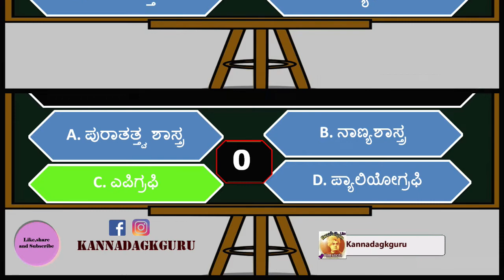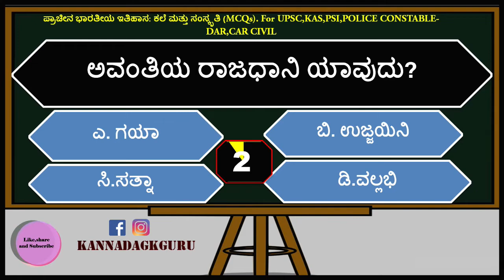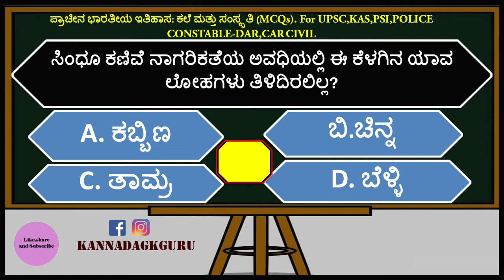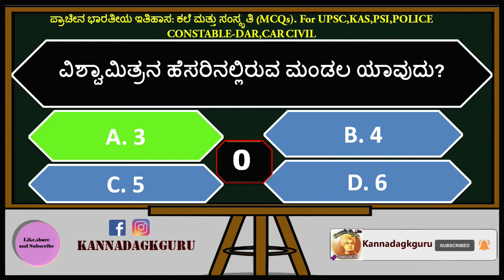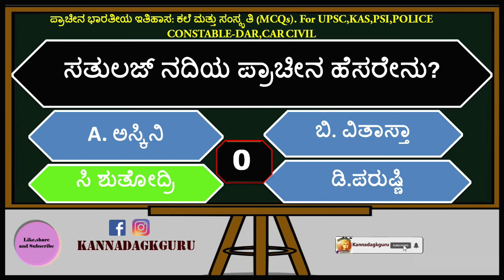NCERT ANICENT HISTORY/INDIAN HISTORY IN KANNADA/TOP HISTORY MCQ'S IN KANNADA/historytheme1class12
ಕಲೆ ಮತ್ತು ಸಂಸ್ಕೃತಿ ಪ್ರಶ್ನೆ ಉತ್ತರಗಳು
NCERT ANICENT HISTORY ARTAND CULTURE MCQS/INDIAN HISTORY IN KANNADA/TOP HISTORY MCQ'S IN KANNADA/historytheme1class12
FDA,PC GK IN KANNADA,
prachina history in kannada,
kpsc jobs in karnataka 2020
,police constable gk question 2022,
kpsc gk,police constable gk question,
gk question and answers in kannada,
prachina history in kannada mcq questions,ncert mcq for upsc,kpsc,
Ancient indian history question and answers in kannada,
,INDIAN HISTORY IN KANNADA,
NCERT ANICENT HISTORY
GK IN KANNADA
ARTAND CULTURE MCQS IN KANNADA

ಎಲ್ಲಾ ವಿಧವಾದ ಸ್ಪರ್ಧಾತ್ಮಕ ಪರೀಕ್ಷೆಗಳಿಗೂ ಅನುಕೂಲಕರವಾದ ಪ್ರಶ್ನಾವಳಿಗಳುಳ್ಳ ಉಪಯುಕ್ತ ವಿಡಿಯೋ..ಕೆಪಿಯಸ್ಸಿ, ಎಫ್ ಡಿ ಎ,  ಎಸ್ ಡಿ ಎ , ಶಿಕ್ಷಕರ ಅರ್ಹತಾ ಪರೀಕ್ಷೆ, ಶಿಕ್ಷಕರ ನೇಮಕಾತಿ ಪರೀಕ್ಷೆ, ಪಿ ಡಿ ಓ ಪೊಲೀಸ್ ಪಿ ಸ್ ಐ  ರೈಲಿವೇ ಪರೀಕ್ಷೆ  ಮುಂತಾದ ಅನೇಕ ಪರೀಕ್ಷೆಗಳಿಗೆ,  ವಿದ್ಯಾರ್ಥಿಗಳಿಗೆ ಅನುಕೂಲಕರವಾದ ಹೆಚ್ಚು ಅಂಕಗಳಿಸಲು ಸಹಾಯಮಾಡುವ  ಪ್ರಶ್ನಾವಳಿಗಳುಳ್ಳ ವಿಡಿಯೋಗಳು ನಮ್ಮ ಚಾನೆಲ್ ನಲ್ಲಿ ನೀವು ನೋಡಬಹುದು